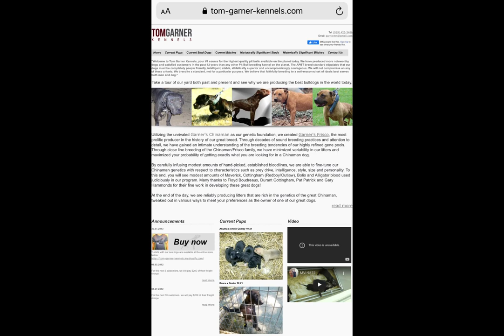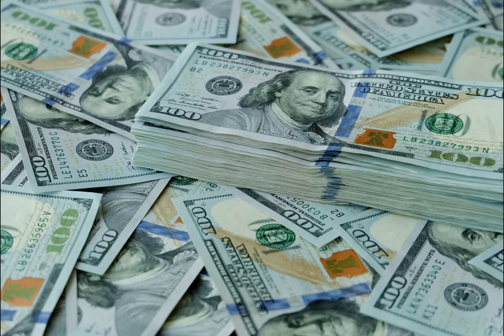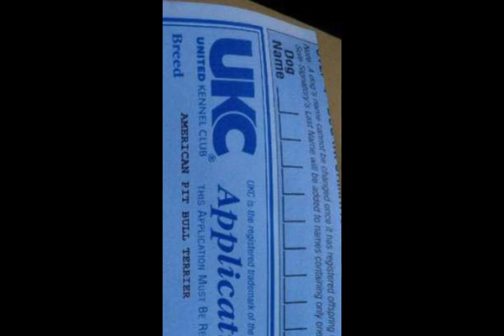How much is a dog worth?